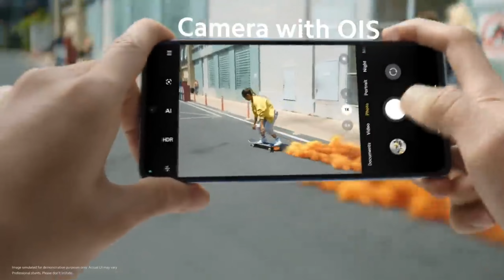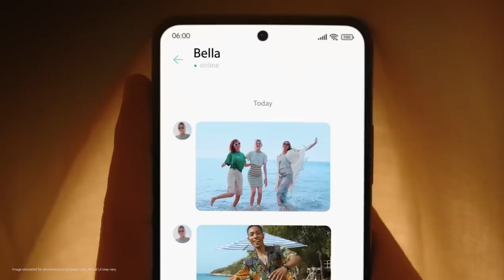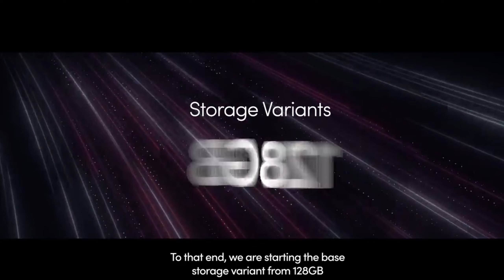Best Redmi Phone Under 15000 In May 2024 || Top 5 Best Camera Phones Under 15k || Gadgets Duniya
Hello Friends aaj ki iss video me hamene discuss kare hai 4 best Redmi 5g smartphones under 15k so jaiye aur dekhiye puri video ko details se janne ke liye .

gadgets duniya, gadgetsduniya, gadgets dunia

1. best redmi phone under 15000
2. best redmi phone under 15000 5g
3. best redmi phone under 15000 with snapdragon processor
4. best redmi smartphone under 15000
5. best redmi smartphone under 15000 in 2024
6. redmi best camera smartphone under 15000
7. 15000 under smartphone 2024 5g best camera redmi
8. best redmi smartphone under 15000 in hindi
9. top 5 redmi phones under 15000
10. top 5 best redmi phones under 15000
11. top 5 best redmi phones under 15000 in 2024
12. top 5 best 5g smartphone under 15000
12. top 5g phones under 15000
13. top 5g phones under 15000 in 2024
14. best 5g phone under 15000 in 2024 redmi
15. best redmi 5g phone
19. top 5 best redmi phone under 15000
20. top 5 best old redmi flagship phones to buy in 2024
21. top 5 best redmi phones 2024
22. redmi 5g best camera phone under 15000
23. best redmi phone under 20000
24. best redmi phone under 20000 5g